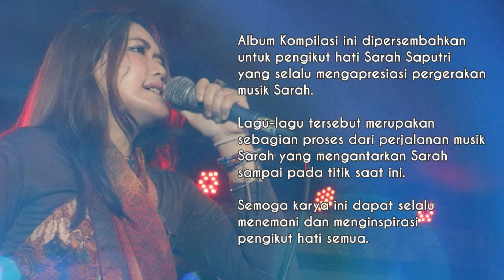Sarah Saputri - Album Kompilasi Vol.1 (OST Film & Sinetron)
Lagu-lagu ini adalah sebagian dari proses bermusiknya Sarah Saputri dimana Sarah mendapatkan kesempatan dari MD Music untuk mengisi Original Soundtrack Film Layar lebar dan Sinetron. Video ini sebagai dokumentasi dan apresiasi terhadap perjalanan musik Sarah Saputri.
Sekali lagi Sarah ucapkan terimakasih kepada MD Music dan Mas Hari Budiman atas kesempatan yang telah diberikan. Terimakasih juga untuk Pengikut Hati Sarah Saputri yang telah memberikan dukungannya terhadap pergerakan musik Sarah Saputri selama ini. Semoga karya-karya ini dapat terus melekat dihati teman-teman semua.
Hari Budiman as a Composer of: Aku dan Kamu Satu, Misteri, Kamulah Mimpiku Cintaku, Aku dan Masalah, Arjunaku.

Ryan Ho as a Composer of: Sandiwara Manusia
All music has Mixed and Mastered by MD Music Studio
Video edited by Cici